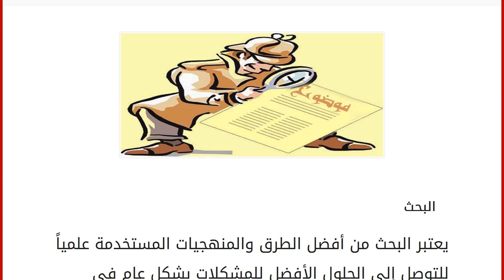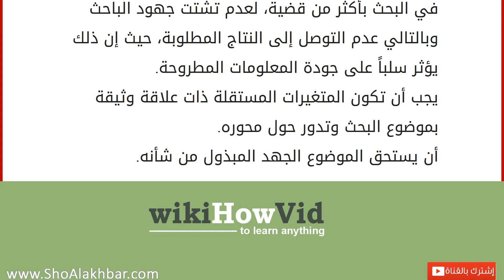اختيار موضوع البحث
البحث
يعتبر البحث من أفضل الطرق والمنهجيات المستخدمة علمياً للتوصل إلى الحلول الأفضل للمشكلات بشكل عام في كافة المجالات الحياتية؛ سواء الأكاديمية، أو الاقتصادية، أو الاجتماعية، والسياسية وكذلك المشاكل التنظيمية في مجال ميدان الأعمال وغيره، ونظراً لأهميته كأداة للتوصل إلى المعرفة بالدقة والموضوعية الأمثل سنقوم بتسليط الضوء على مفهوم البحث، ثم التطرق بشكل مفصل إلى أهم الإرشادات والأسس والمعايير التي يجب الالتزام بها واتباعها، لاختيار موضوع البحث بشكل علمي وسليم. خطوات البحث
هو أحد أهم أدوات البحث العلمي التي تهدف بشكل رئيس إلى جمع المعلومات والبيانات والحقائق حول موضوع معين، يشكل هذا الموضوع أهمية للباحث، ويسعى من خلال البحث لحل الغموض الذي يحيطه ليتمكن من فهمه بشكل كامل، ويتم ذلك من خلال مجموعة من الخطوات المنطمة والمدروسة التي تبدأ بملاحظة سلوك غير طبيعي، وتغير ما على إحدى الظواهر أو ملاحظ